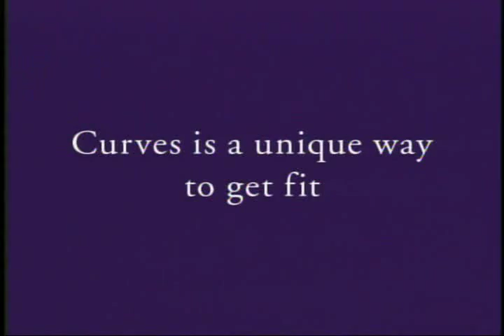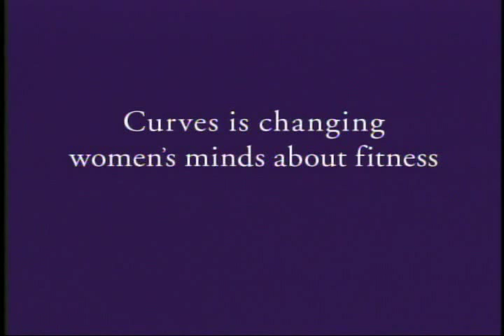What is Curves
Curves is fun! Curves is unique way to get fit. Curves is helping over 4 million wemen worldwide. Achieve real results in just 30 minutes 3 times a week. On machines designed just for wemen. With instructors to help you succeed .